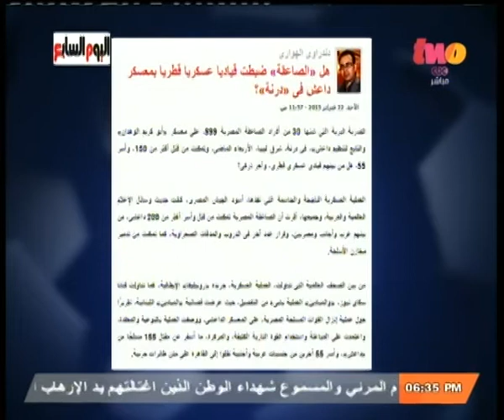الملعب | شوبير: كل مسئول عن حادث الدفاع الجوي سيخضع للتحقيق الجنائي وليس الإداري فقط